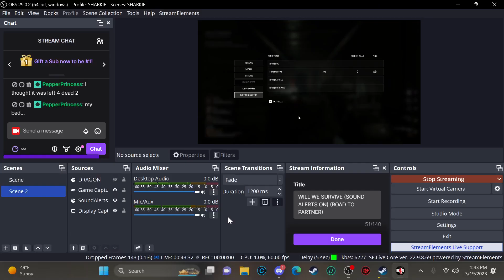WILL WE SURVIVE (SOUND ALERTS ON) (ROAD TO PARTNER)